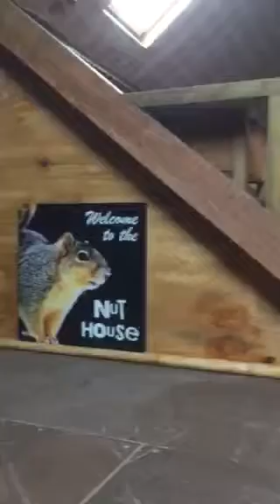The attic room